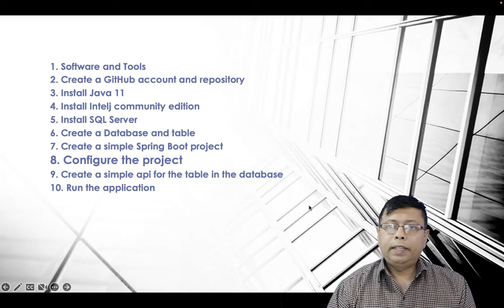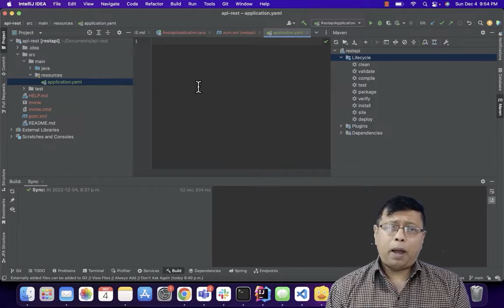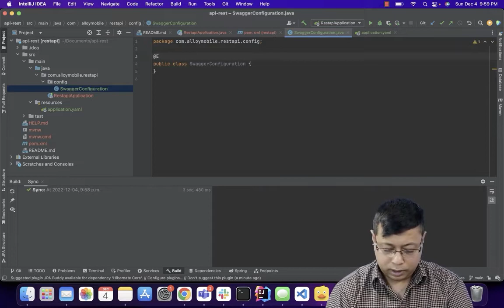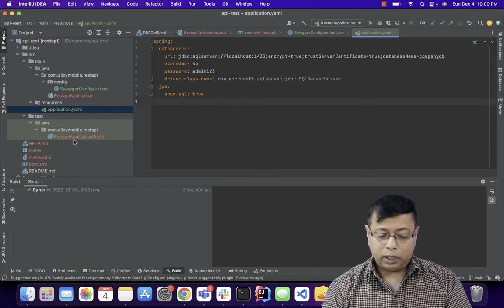Configure the project with swagger and database | Part 8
We configure our spring boot ptoject to access the sql srever databse and add swagger doc to generate doccumentation for the rest end points